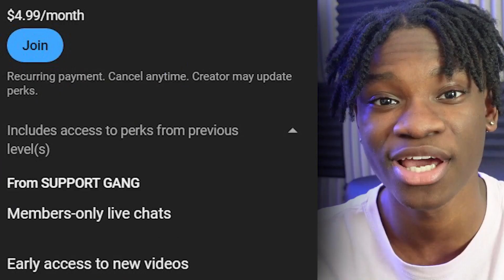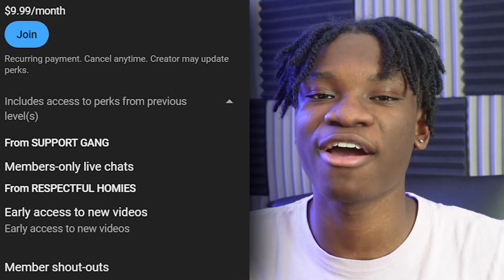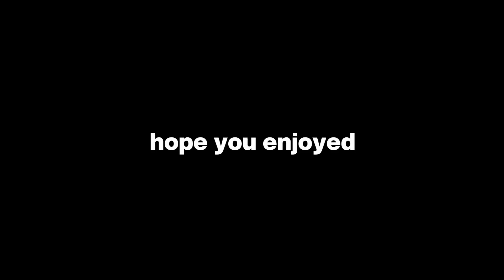DEZ OUTTA POCKET FOR THIS... @Dez2fly - When Having A VR Girlfriend Takes A Weird Turn REACTION